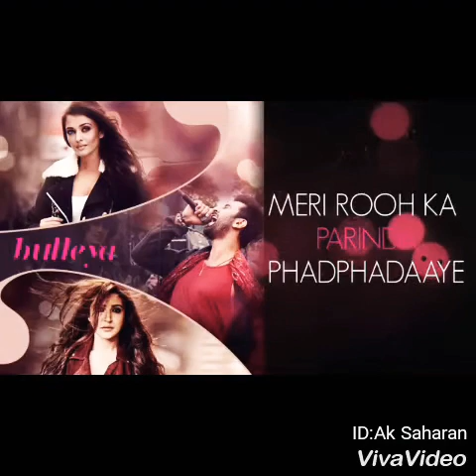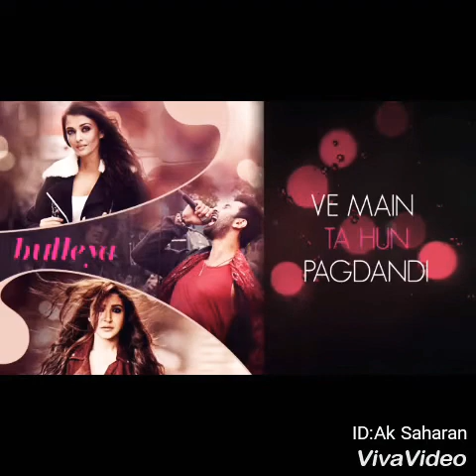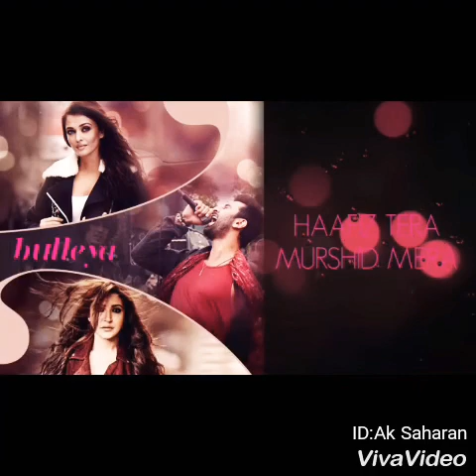Bulleya || Aman Ramkot || Ak Saharan || Sandeep || New Hindi song 2019 || latest lyric video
Song = Bulleya
Singer = Aman Ramkot
Music = Ak Saharan
Video = Sandeep
Lyrics video mp3
Saharan Production